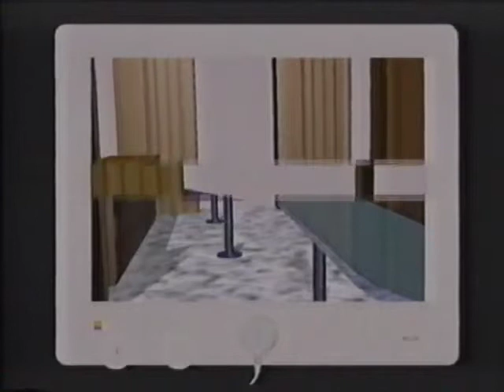PAN 1995 Demo Reel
Pan - Arezzo
francesco fumelli pierluig amorini giampaolo marcantoni